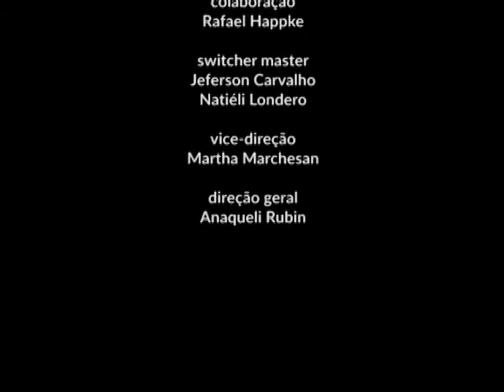Vida e Atitude - Ep 02/2015 - Tratamentos de Transtornos Mentais - Richard Weingarten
A conversa deste programa enfoca as doenças e transtornos mentais que acometem milhões de pessoas no mundo e como se pode minimizar os efeitos delas. Para falar sobre isso, Caio Gomes conversa com o norte americano Richard Weingarten, especialista em Saúde Mental, que esteve em Santa Maria para desenvolver um projeto na área em conjunto com a UFSM.